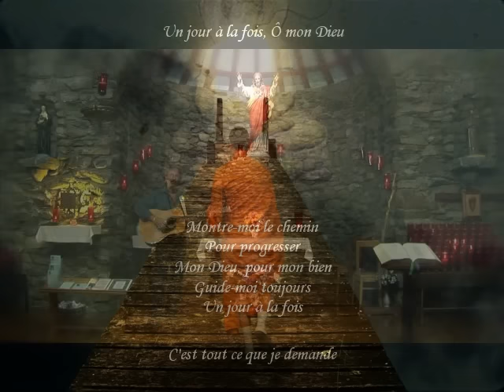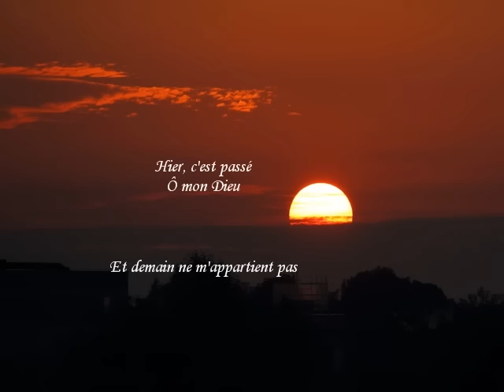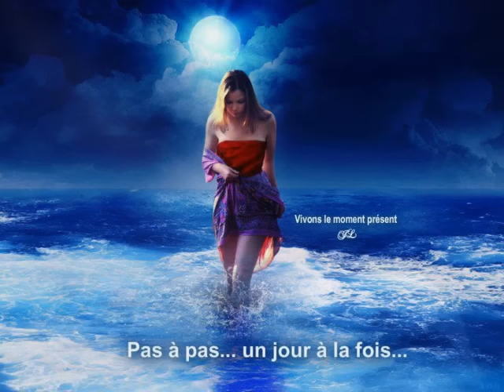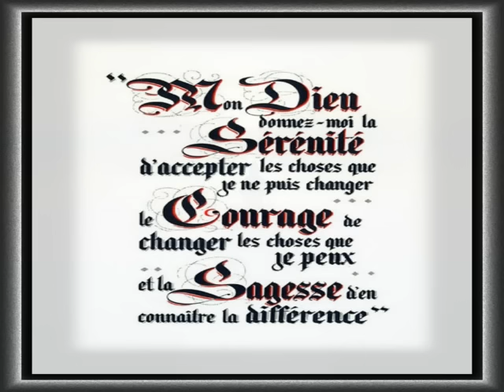Un Jour À La Fois Georges Hamel